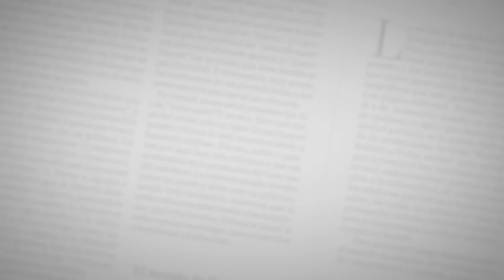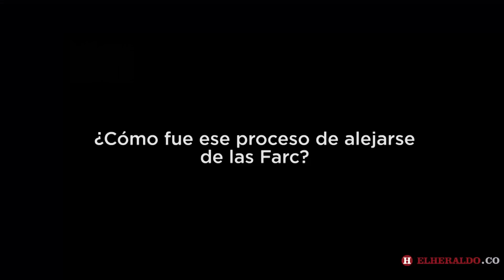EL HERALDO dialogó con un desvinculado de las Farc